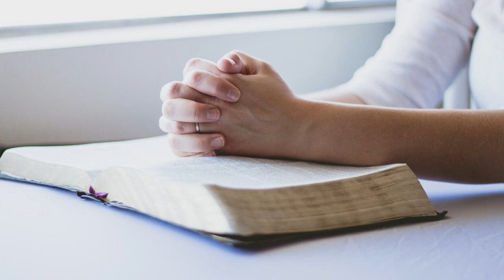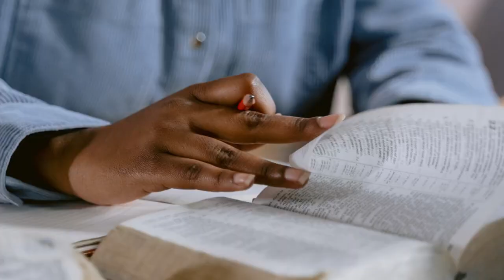Dublin Tamil AG Church || Tamil Christian Message || 11.03.2023